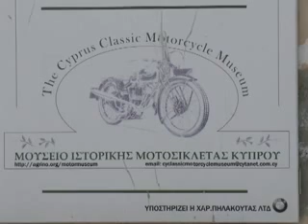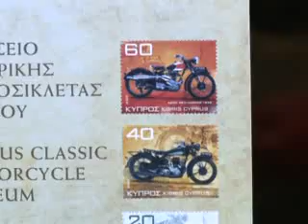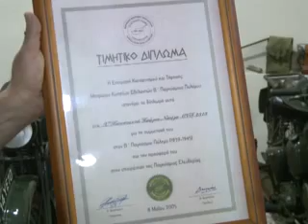Museo privado en Chipre exhibe motocicletas clásicas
NICOSIA, Chipre, 09/04, (N22/Xinhua).- Andreas Nicolaou, un coleccionista de motocicletas viejas de Chipre decidió exhibir parte de sus colecciones en un museo que abrió sus puertas en el año 2000.

Andreas narró que ha recogido motos antiguas de Chipre, las motos son fabricados por empresas de Bretaña, Francia, Alemania, Italia, Japón, Estados Unidos, Austria y Rusia.

"Comencé este hace unos 30 años, recogiendo las motos, ahora la colección es de aproximadamente 250 motos clásicas de 1910 a 1983. Empecé a manejarlas a los 12, me encanta utilizarlas en carretera. Este es mi hobby", narró.

El museo exhibe alrededor de 90 motocicletas, una parte de la colección de Andreas debido a la limitación de espacio. La motocicleta más vieja en la exposición fue realizada por New Hudson, una empresa de Inglaterra, en 1914.

Tres motocicletas fueron utilizadas por la policía para escoltar al presidente Makarios de Chipre. Y una motocicleta fue utilizada por los combatientes que lucharon contra el colono británico durante el movimiento de liberación en la década de 1950.

La Oficina de Correos de Chipre emtió una serie de 4 sellos sobre motocicletas clásicas cuyos modelos originales están en el museo.

"Se trata de una colección privada, pero cuando se volvió muy grande, me empezó a gustar compartirla con otras personas, es una especie de historia, es una buena forma de aprender como eran las cosas antes y como son ahora", dijo el coleccionista

Andreas introdujo en la exposición una motocicleta muy especial para él. Es la motocicleta que fue utilizada por su abuelo, quien luchó en la Segunda Guerra Mundial para el ejército británico, en los tiempos en que Chipre era colonia de Gran Bretaña.

Las motocicletas estaban por lo general en muy mal estado, cuando Andreas recién las adquirió, pero las ha restaurado para que luzcan como nuevas.

Andreas tiene previsto ampliar el museo para dar cabida a todas sus colecciones.

12NC